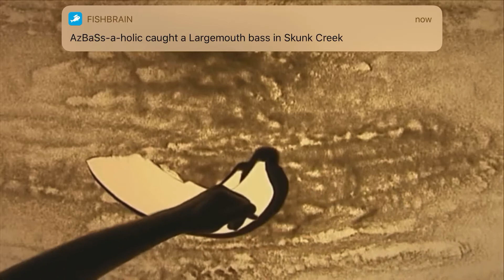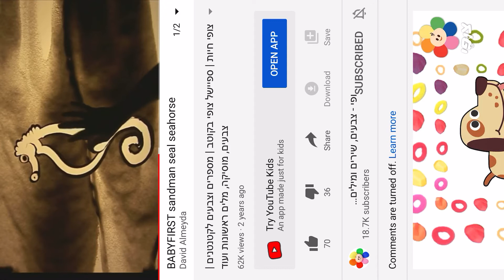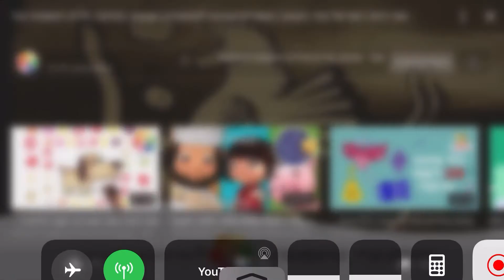May 24, 2020